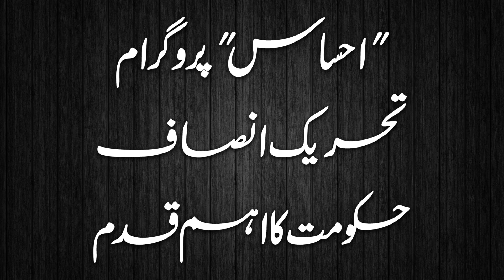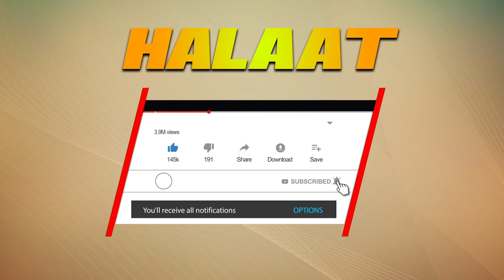Ehsas Program, great initiative by PTI government | Halaat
Other videos by Asim Shaukat Ali